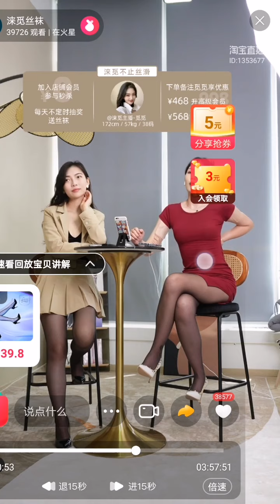Office outfits - skirts,pantyhose&highheels，shoeplay. beauty leg ,TRY ON 短裙，丝袜，高跟鞋，长脚，美腿，玉足。可愛い女の子,